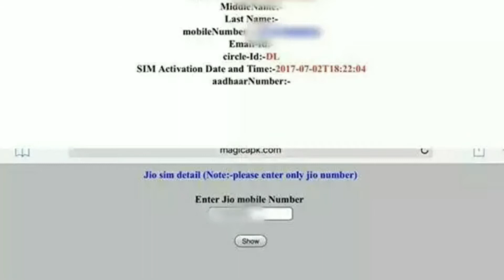Jio database got leaked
In this video I am going to tell you that jio database had been got leaked this is the latest news so enjoy watching video and don't forget to like share and subscribe